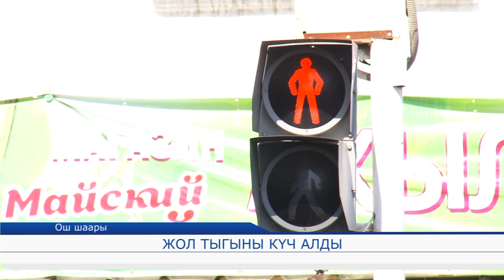Жол тыгыны күч алды 13.09.17